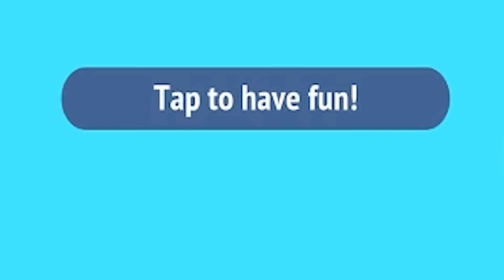I Tried Working At A Zoo ...but the Animals Kept Trying to EAT ME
This "Zoo - Happy Animals" app game was on my top free app game chart which is a simulation game about being a zoo keeper but the animals just kept EATING ME...